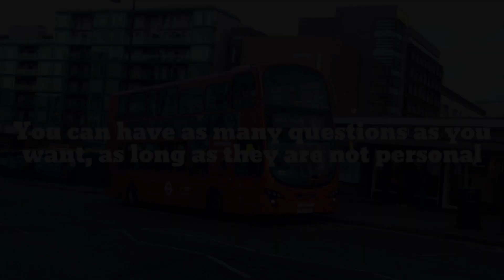Q&A announcement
Yh, just ask as many questions as you want and all non personal ones will be answered